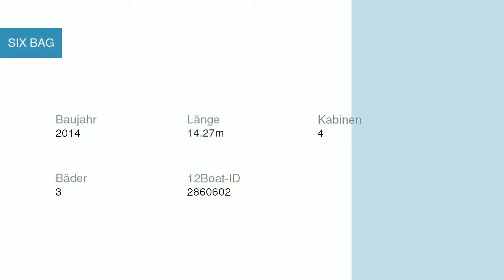SIX BAG Segelyacht in Marina Trogir - SCT Kroatien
Spezifikationen
Modell: Bavaria Cruiser 46 - 4 cab.
Baujahr: Array
Länge: Array
Schlafplätze: Array
Kabinen: Array
Bäder: Array

Yachtcharter in Kroatien Marina Trogir - SCT